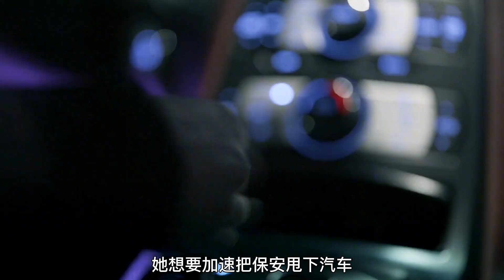年末魔改韓劇《island》來襲，最近就看它了！